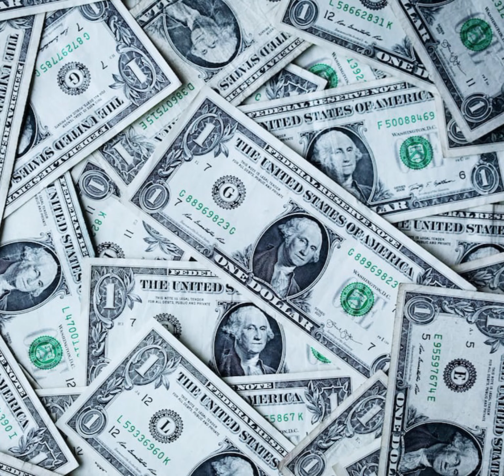Top 3 instresting facts।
Hello guys mein new chennal create Kiya hai. Agar Video Achhi Lage to like kar dena. Ye chennal meri sport category par hai. Ye chennal abhi create Kiya hai.